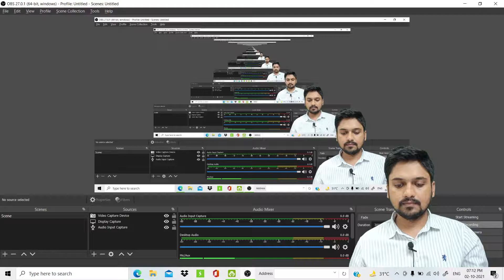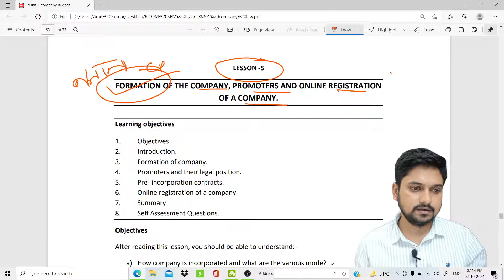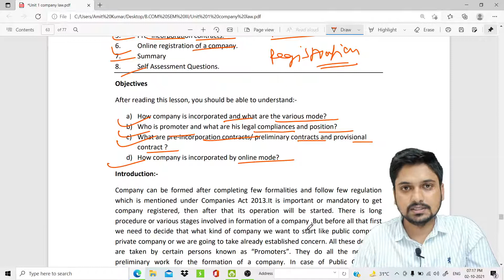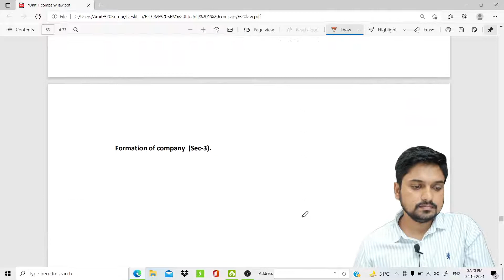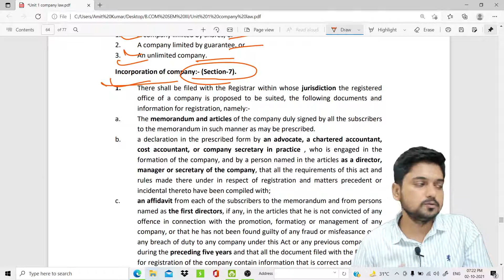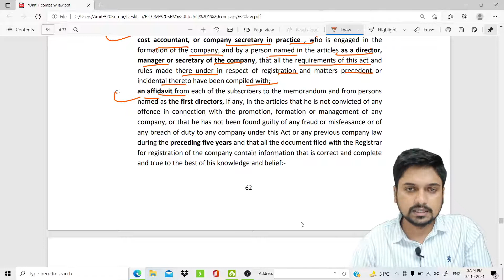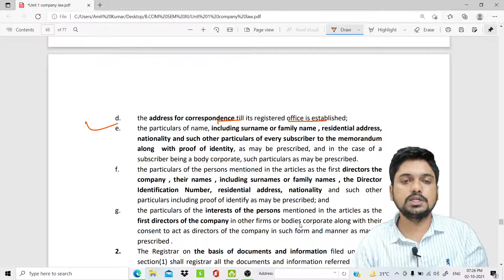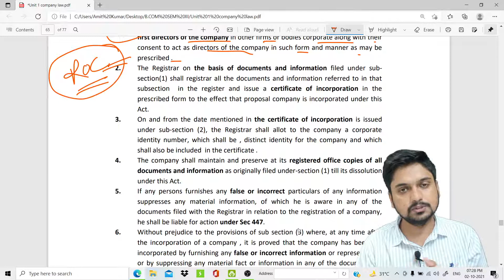L - 20 COMPANY LAW || DU SOL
CLASS TIMING 7 PM  (T/T/S)

LECTURE 1 - DU SOL B.COM SEMESTER 3 COMPANY LAW CH 1 INTRODUCTION PART 1

LECTURE 2 - DU SOL B.COM SEMESTER 3 INCOME TAX INTRODUCTION PART 2

Section 194Q TDS on Purchase of Good l Section 206AA and Section 206 AB l Income Tax

Circular regarding use of functionality under section 206AB and 206CCA I Income Tax Act 1961 I